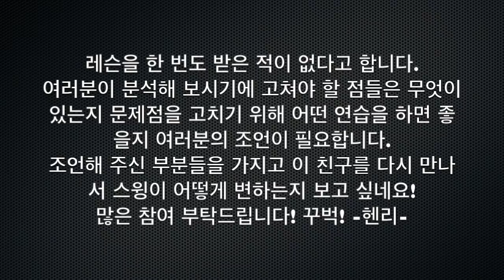일반인 골프 스윙/여러분의 꿀팁을 공유해 주세요! 골프초보를 위한 조언 부탁합니다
영상을 보시는 분들의 꿀팁을 얻고자 합니다!